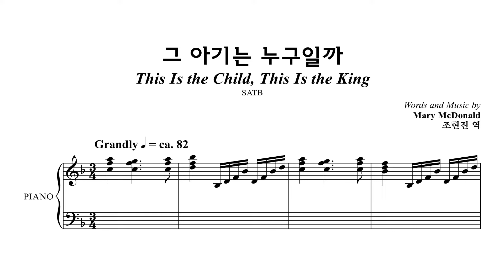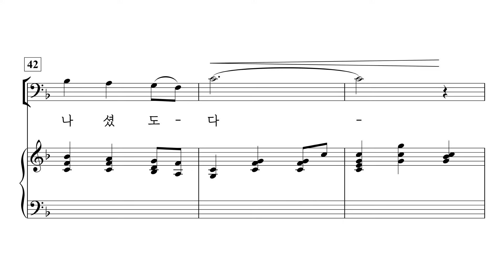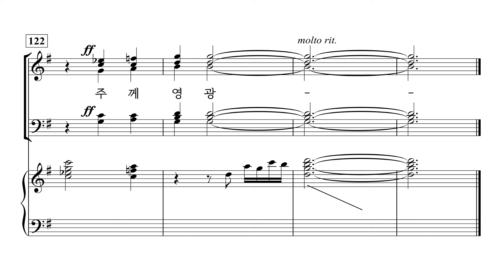[중앙아트] 성탄절 칸타타 ‘크리스마스 이야기 SATB’ 08. 그 아기는 누구일까 – 소프라노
📚 크리스마스 이야기 SATB (This is Christmas) – Mary McDoanld, 조현진 역

08. 그 아기는 누구일까 – Mary McDonald